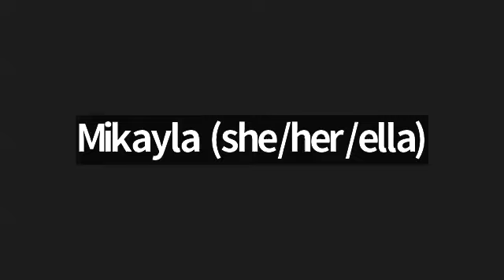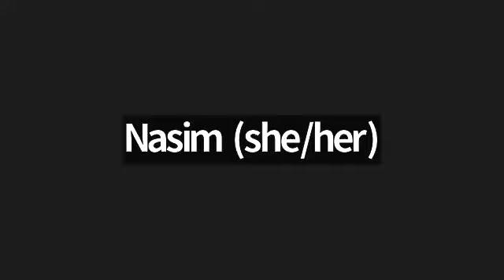HRE USA TAAS Session: Human Rights in Action: Organizing an Advocacy Campaign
Human Rights in Action: Organizing an Advocacy Campaign
Thursday, October 26th, 7-9 pm ET

Advocacy campaigns have the power to enact monumental human rights change. This module will help participants better understand the core elements of successful advocacy campaigns and better prepare them to start their own campaigns.

Objectives
- Explore the role of advocacy campaigns in democracy and promoting human rights
- Examine what an advocacy campaign is and prominent examples
- Understand the key components of a successful advocacy campaign
- Draft a bare-bones campaign plan on a chosen advocacy issue

Learn more about this session and TAAS (Training As Action Series)